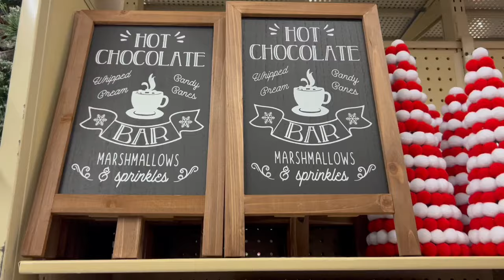CANDY CANE Christmas Decorations + GINGERBREAD Theme | Hobby Lobby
Hey, today I'm going to show you so many Candy Cane Christmas decorations in Hobby Lobby.  If you are going to have a Candy Cane themed Christmas this year, you will be happy to know that all of these Christmas decorations are 50% off right now in Hobby Lobby. I will also be giving you a sneak peek at the Gingerbread themed decorations as well.
Get to know me better by checking out some of my vlogs